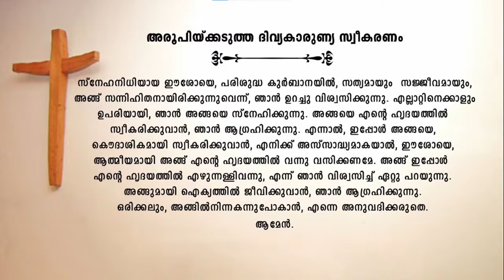| Holy Qurbana | 06-06-21 | Sunday | 9AM |